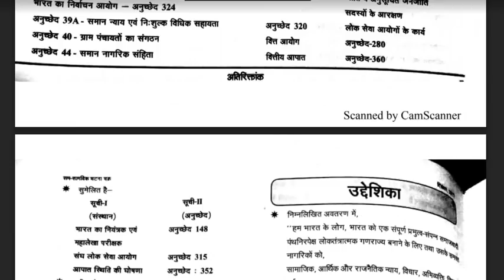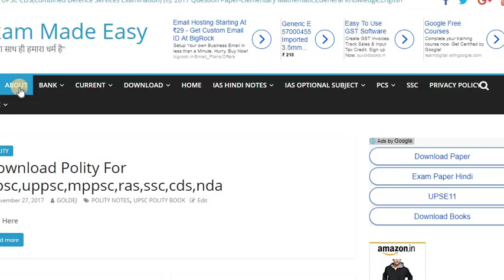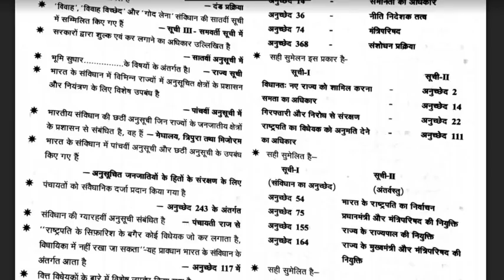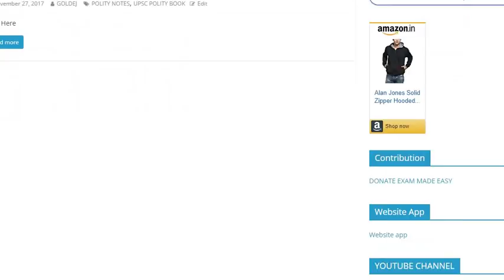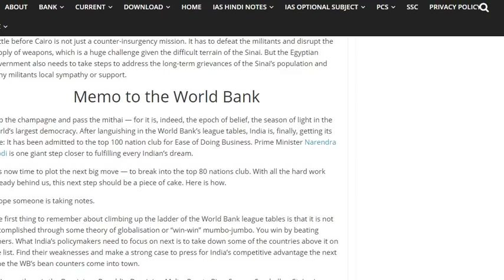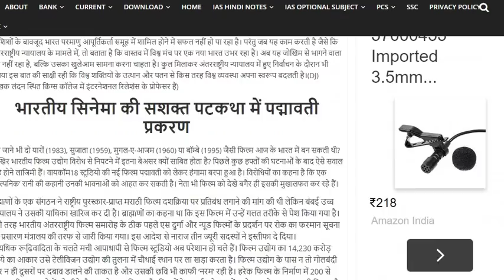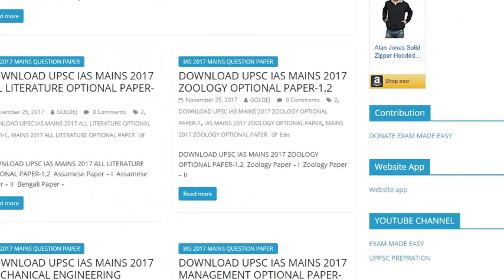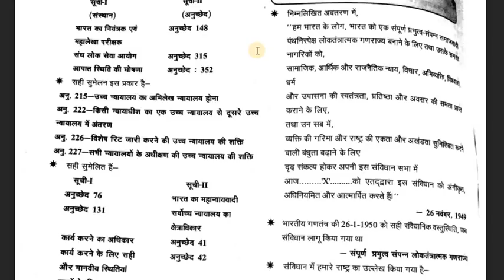DOWNLOAD POLITY BOOKS//ONE LINER FOR ALL EXAM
हिंदी माध्यम के छात्रों के लिए youtube पर उपलब्ध एकमात्र पूर्ण रुप से समर्पित चैनल,Hindi medium available to students only fully dedicated channel on youtube